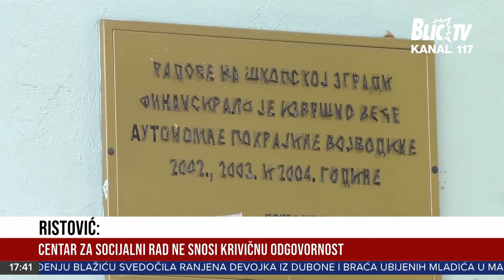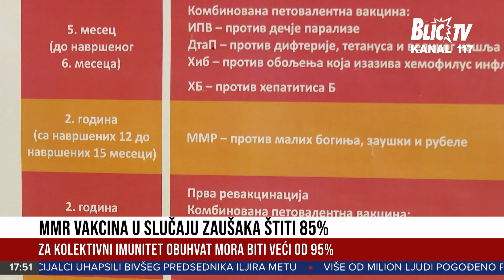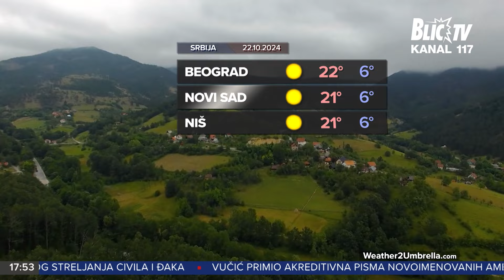CENTRALNE VESTI U 17:30h 18.10.2024.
Potresna svedočenja na suđenju Urošu Blažiću koji je u Duboni i Malom Orašju ubio 9 i ranio 12 osoba. Govorila ranjena devojka i mladić kojem je Blažić ubio dva brata.

U školi u Subotici, u kojoj se u petak dogodio pokušaj ubistva, nastava se odvija uobičajeno. Roditelji zabrinuti za bezbednost dece. Uživo smo u Subotici.

Cure poslednji sati do početka Samita zemalja Briksa u Rusiji. Predsednik Srbije još nije saopštio odluku o odlasku. Može li se iz jučerašnjeg razgovora sa predsednikom Rusije naslutiti odgovor?

Pratite Vesti na Blic televiziji radnim danima od 17:30, kao i vikendom od 12, 14 i 17:30 časova.

Blic televiziju možete pratiti na MTS kanalu 117